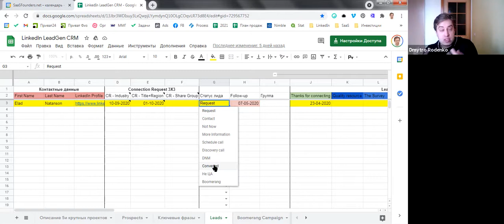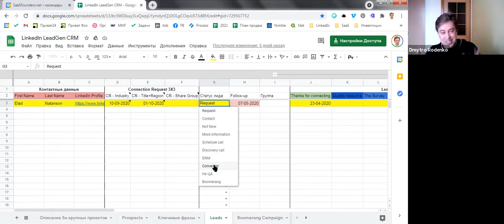Лайфхак "Как выбрать лучший вариант CRM для лидогенерации крупных клиентов?"